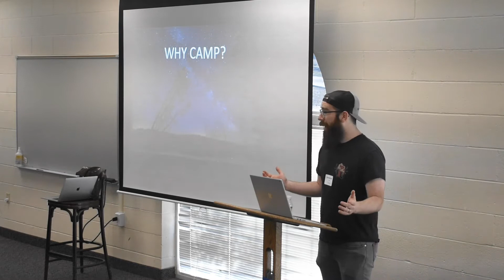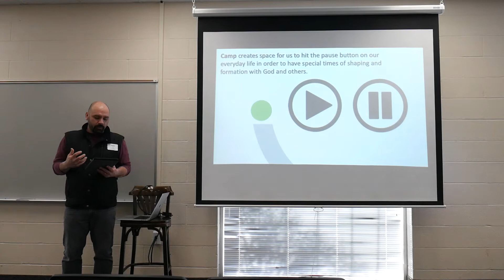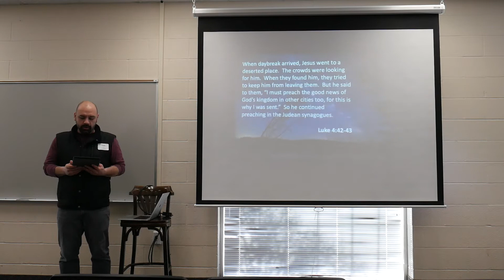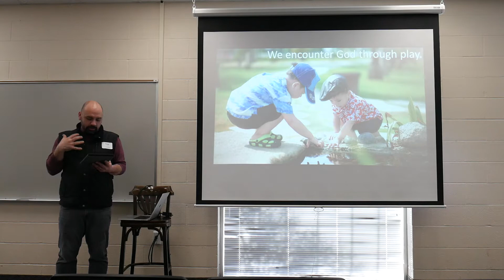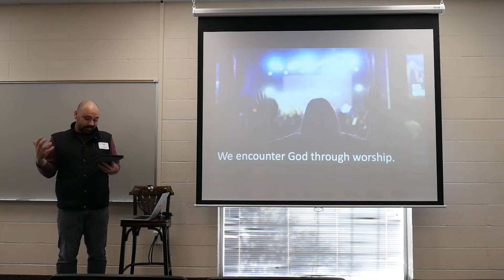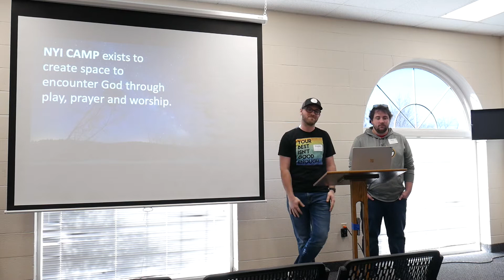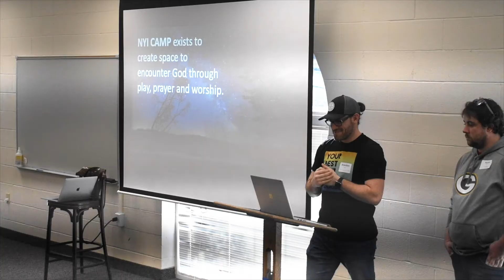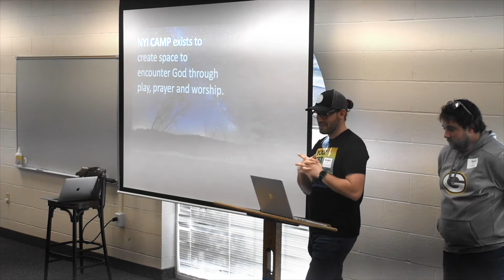NYI Training, Kansas City District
Kansas City District leaders present training for NYI camp counselors.